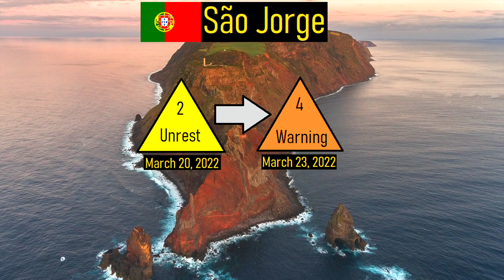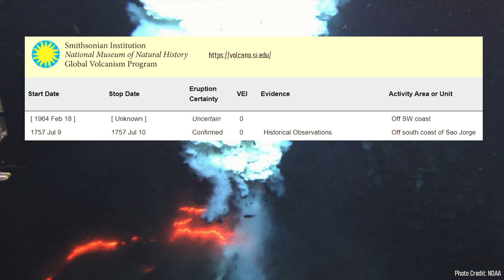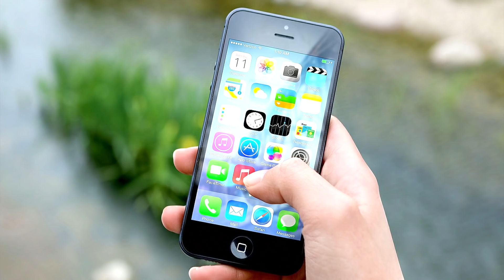Azores Sao Jorge Volcano Update; Magma is on the Move, Alert Level Raised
The Sao Jorge volcano in the Azores Island chain is showing signs of unrest, as its alert level was just raised from 2 to 4. This change was made in response to recently detected ground deformation, indicating that a section of the island is likely being uplifted due to the intrusion of magma. Alongside 1,800 recent earthquakes, some small-scale evacuations are already underway. This video will discuss the ongoing situation, and mention where an eruption could occur.

Special Thanks: Hannah Catmur, European Space Agency

0:00 Earthquake Swarm
0:24 Ground Uplift
0:56 Alert Level Raised to Orange
1:38 Where an Eruption might Occur
2:07 Fajans and Landslides
3:00 Pack an Emergency Kit